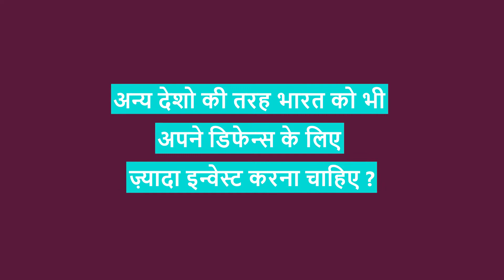Indian Army Hindi | Border | Indo - Pak - War | uri the surgical strike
1965 के इंडो पकिस्तान वार में A.B तारापोर ने अपने लीडरशिप में पाकिस्तान के 60 टैंको को तहस-नहस कर दिया था। सीमा पर अपने वीरता का प्रदर्शन देते हुए ये परम वीर चक्र से सम्मानित अफसर इस जंग में शहीद हुए

SparkTV Hindi is a 24/7 Live Streaming Hindi Network